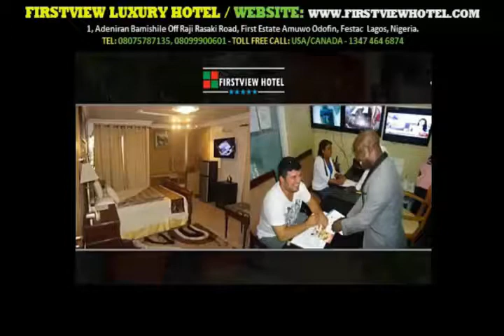THE INTERROGATION Starring AY And Yemi Blaq